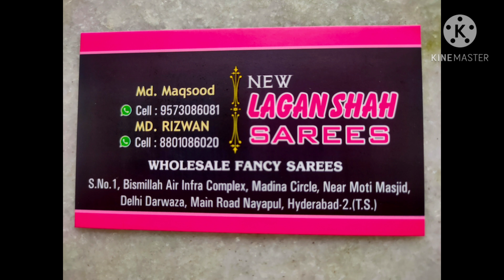charminarsarees collection | fancy,pattu sarees | new laganshah sarees | madina wholesale market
shop addres : new laganshah sarees
s.no, 1,bismillah air infra complex
madina circle, near moti masjid
Delhi Darwaza,main road ,nayapul
hyd-2 {T.S}
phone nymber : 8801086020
timeings :10am-8pm

Hi Everyone. Welcomeback to saritha logics and vlogs channel.
Today I am going to share  New laganshah sarees.
They are Manufacturers, They deals all Kinds of Saree Collection  . This is wholesale Shop but They will give One saree in wholeSale prices. Video call / Transport facility availableavailable in all over world, for transport we should purchase minimum Rs.5000/-Today I am Sharing few dailyware ,fancy ,work Saree Collection, In Next Video I will Share Other Collections.

Istagram I'd: saritha-logics-and-vlogs

saritha logics and vlogs

Copy rights:
All the content of this channel is made by channel owner